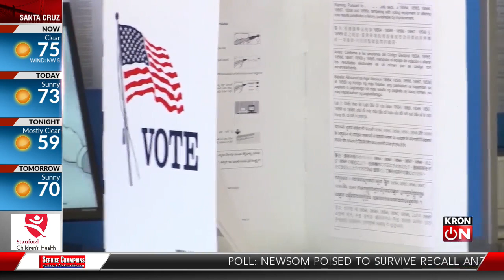Santa Clara County expects high voter turnout